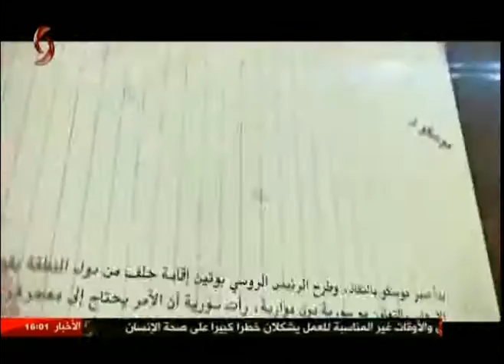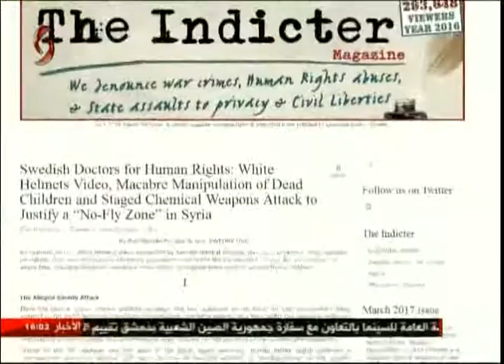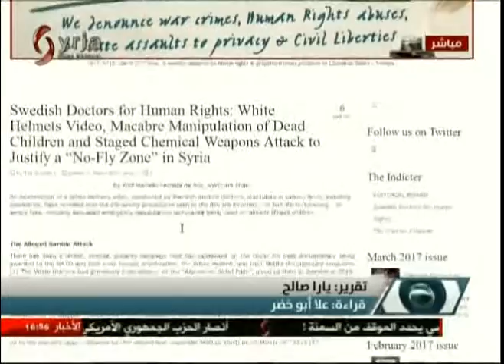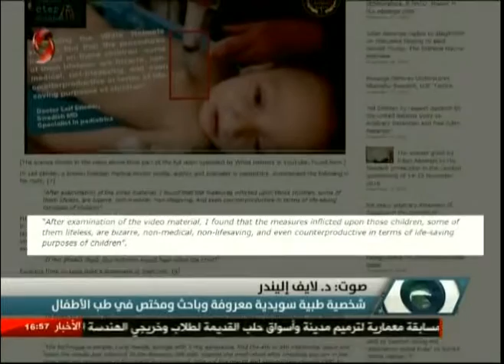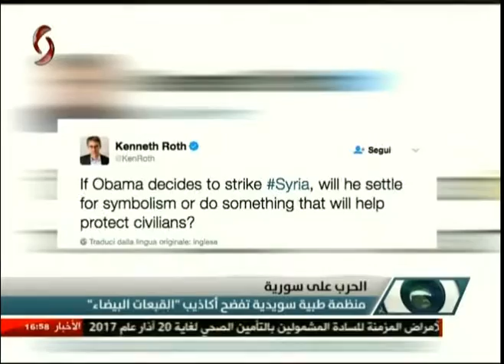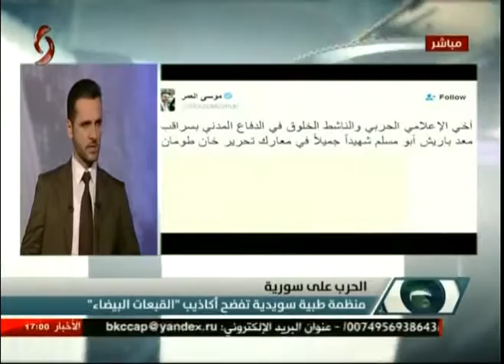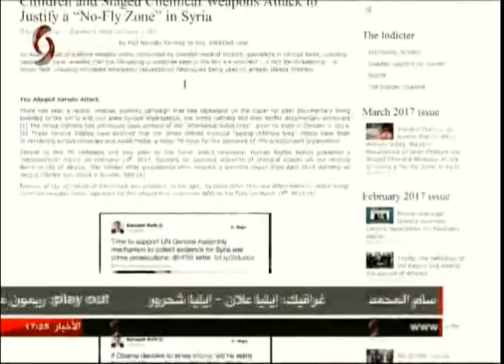استديو الحدث 09- 03-2017 - حسين الفياض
يستضيف البرنامج في حلقة اليوم :
اللواء المتقاعد محمد عباس محمد الخبير العسكري والاستراتيجي ..
وعبر خدمة سكايب من موسكو الدكتور وسام جواد الخبير في الشؤون الروسية..
الزميل مضر إبراهيم رئيس قسم الإعلام الإلكتروني في قناة الإخبارية السورية...